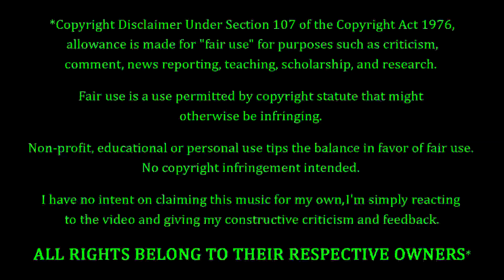Virgin Black - Our Wings Are Burning REACTION & REVIEW! FIRST TIME HEARING!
Virgin Black Fans. FEELIN' YOU!!! Making their debut on the channel to-NIGHT, we have Virgin Black with a song entitled "Our Wings Are Burning". How's this one gonna go? Only one way to find out...

10 = Perfection (Unobtainable)
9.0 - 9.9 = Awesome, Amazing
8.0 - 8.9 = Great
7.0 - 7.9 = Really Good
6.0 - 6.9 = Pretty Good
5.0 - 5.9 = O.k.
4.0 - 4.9 = Not So Good
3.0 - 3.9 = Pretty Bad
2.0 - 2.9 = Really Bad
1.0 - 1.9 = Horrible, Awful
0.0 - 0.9 = A Travesty, An Affront To Nature